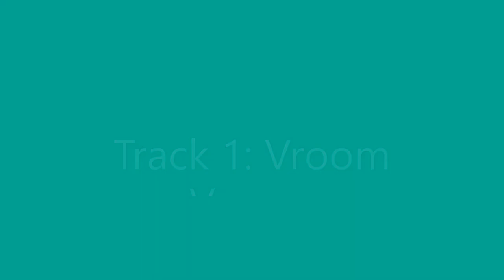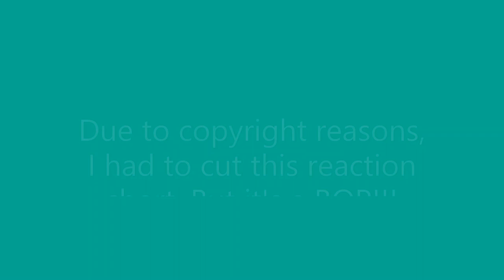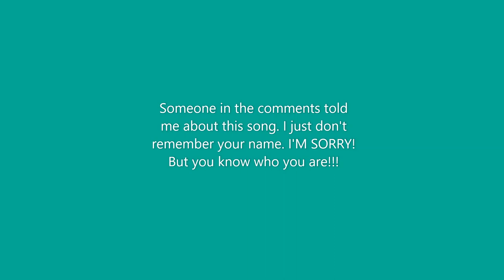Charli XCX- Vroom Vroom EP/ Unlock It (Reaction)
Thank-you A, Andrue Valles, and a subscriber who told me about Unlock it (I don't remember your name). Shout outs
to you for recommending such great music! I would have put your names in the video but I forgot and it was too late.

Clips from this video:
1) Wind It Up by Gwen Stefani
2) 1 Night by Mura Masa and Charli XCX

Thank-you guys for the love and support! I appreciate it!